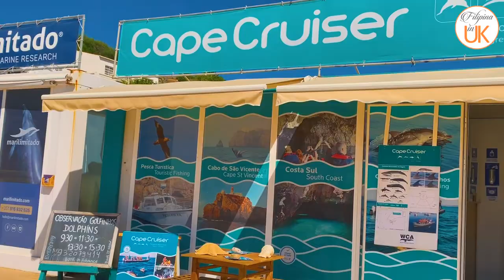MARINHA BEACH || SAGRES PORTUGAL || TRAVEL VLOG || FILIPINA IN UK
We went on holiday to Marinha Beach Sagres, Portugal in August 2020, in this video you'll see beautiful villas, pottery shop, Marinha Beach and Deep sea Dolphin Watching/Spotting. Enjoy watching everyone.